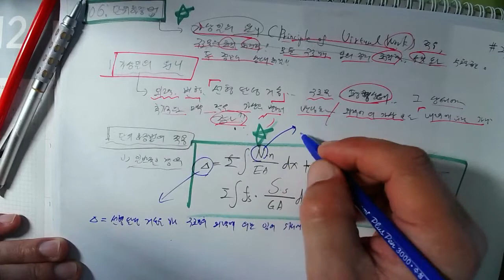[158특강_2022.5.18. 촬영]_제158강_#응용역학(토목7급&9급)_11_정정구조물의 처짐과 처짐각_06_단위하중법_01_가상일의 원리 및 이론정립_#2023년 중등임용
[158특강_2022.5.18. 촬영]_제158강_#응용역학(토목7급&9급)_11_정정구조물의 처짐과 처짐각_06_단위하중법_01_가상일의 원리 및 이론정립_#2023년 중등임용고시_#2023중등임용_#중등임용_@楷供_안병희 韜光養晦2022 _楷供_善生과 함께하는 중등임용고시 합격하기_충분히 할 수 있습니다.